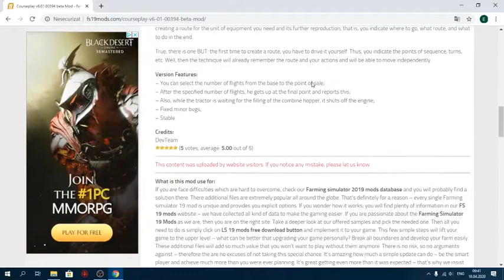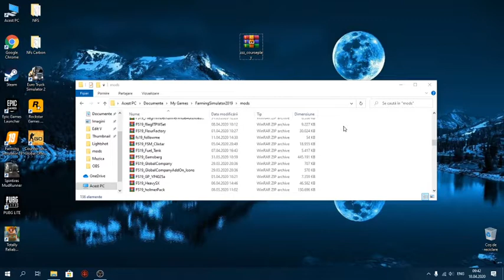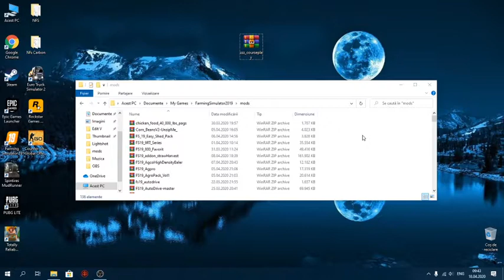Cum sa descarci courseplay/FS 19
Farming Simulator 19
Moduri
 Harti:
Slovak Village(scrieti link-ul in chrome): shorturl.at/bkrGK

 Va multumesc inca o data pentru vizionare.
 Sa nu uitati sa va abonati pentru a vedea si urmatoarele videoclipuri.